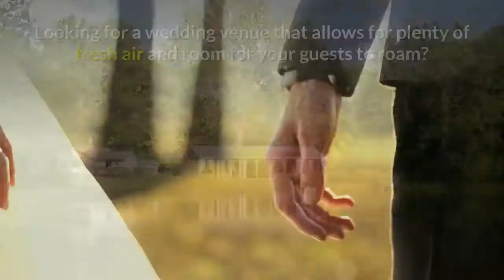Outdoor Wedding Oakwood OH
For information on an Outdoor Wedding Oakwood OH, for more information.

Looking for a wedding venue that allows for plenty of fresh air and room for your guests to roam? Then consider the Wolf Creek Retreat at Historic Elm Lake. It is located just over 15 miles west of Oakwood.

At the Wolf Creek Retreat you can turn your dreams into reality! No matter the season or the circumstances, the Wolf Creek Retreat will deliver.

Just west of Oakwood Ohio sits one of the most unique wedding sites in the Tri State area. This 100-year-old wedding venue is unlike anything you have seen before, with over 30 acres of property, a 4-acre lake, and a forest of oaks, elms, sycamore, and pine trees. This is your elegant country wedding venue. You can get married on a breathtaking deck overlooking Elm Lake or under an ancient 150-foot Sycamore born during the American Revolution. This place is perfect. You can have your reception either at the outdoor venue lakeside or the private forested Wolf Creek Retreat on the northwest corner of the property. Christine will help you with all the details of your special day with her top-notch caterers.

Our venue provides a unique environment for the times we live in. With our outdoor facilities you can offer a space for your guests that will make them feel comfortable. The wide-open beach area allows your guests to spread out and enjoy the scenery.

There is always a breeze that comes across the lake keeping things comfortable and fresh.

Lakeside offers a 40’ x 72’ open-air massive upscale barn pavilion under which the tables and chairs are situated. As the Pavilion has open walls - with curtains in case of rain. There is less chance of close contact with other guests, an important safety feature. There are bride and groom changing rooms inside the fabulous Chapel and indoor restrooms created from the old hayloft. The Wolf Creek Retreat steam cleans and sanitizes with a bleach based cleaner between every event.

Consider the Wolf Creek Retreat at Elm Lake for your magical Outdoor Wedding Oakwood Ohio.

The Wolf Creek Retreat
10798 South Wolf Creek Pike
Brookville, Ohio 45309

45409
45419
45873

Wedding Oakwood OH
Oakwood OH